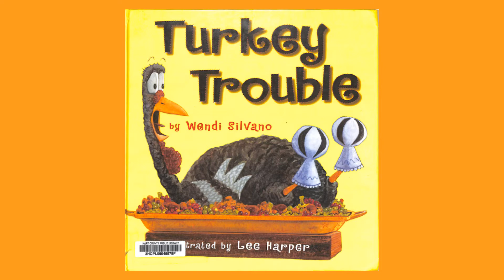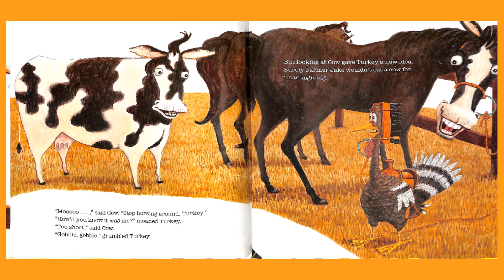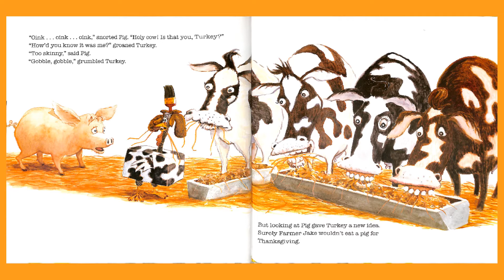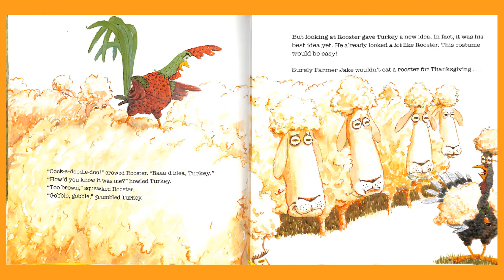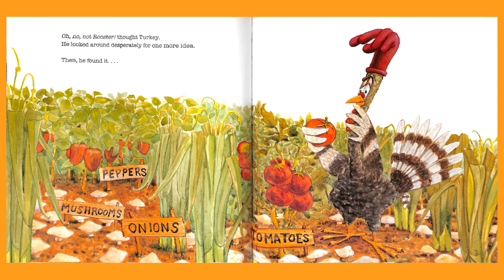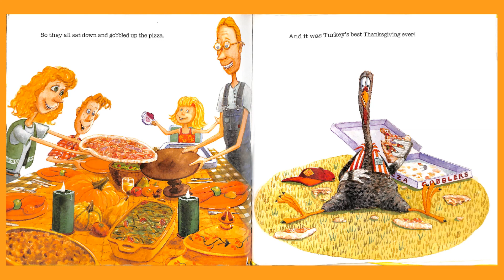Turkey Trouble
Hart County Public Library Outreach Virtual Story Time presents Turkey Trouble.